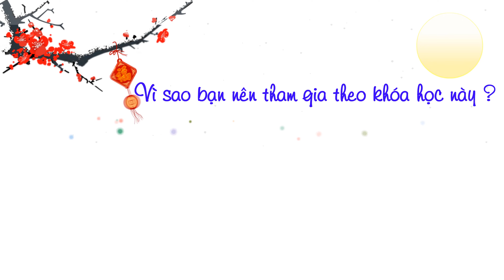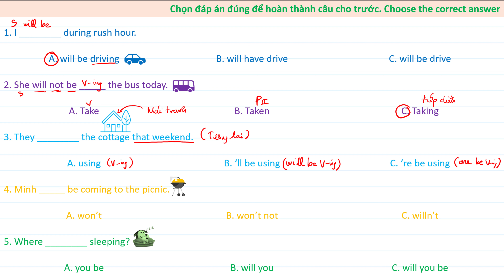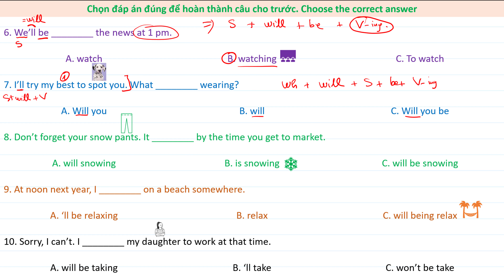Bài 6 - thì tương lai tiếp diễn - bài tập 2 trắc nghiệm ôn luyện ngữ pháp - the future continuous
Video content: Bài 6 - thì tương lai tiếp diễn - bài tập 2 trắc nghiệm ôn luyện ngữ pháp  - the future continuous
Copyright: Uachao
Nội dung video: Bài 6 - thì tương lai tiếp diễn - bài tập 2 trắc nghiệm ôn luyện ngữ pháp  - the future continuous